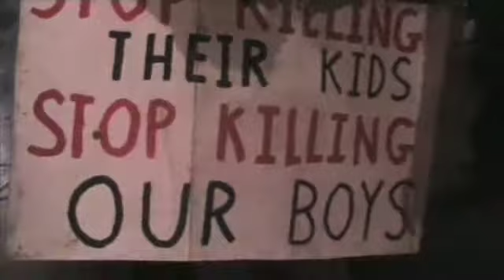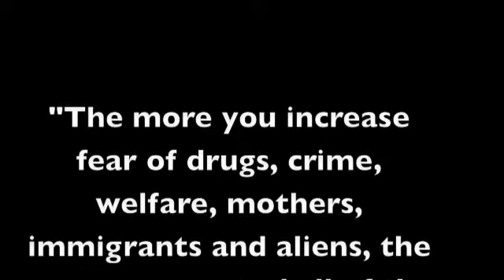The King Blues conduct an interview at Parliament Square